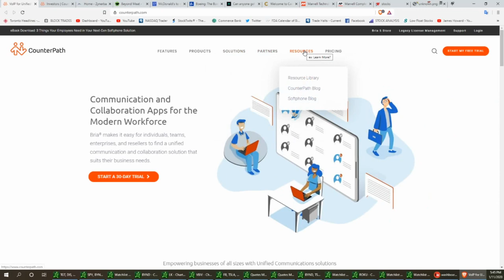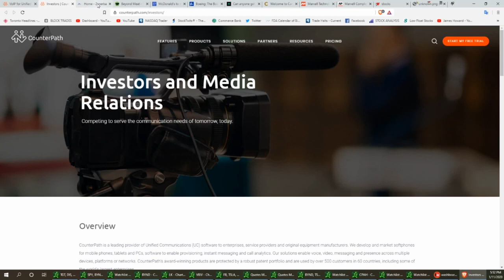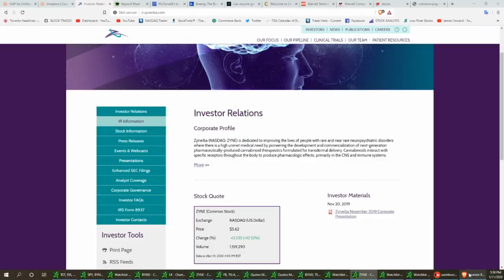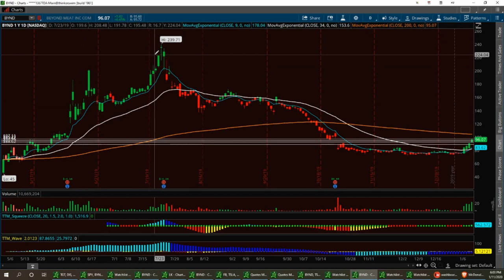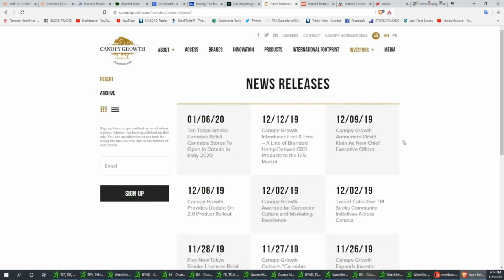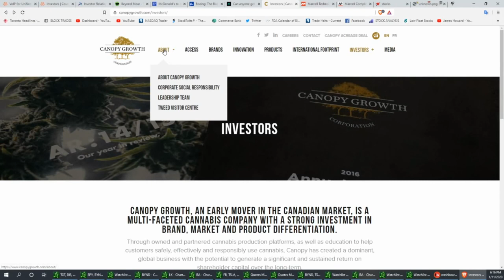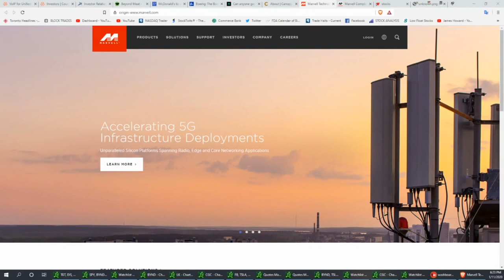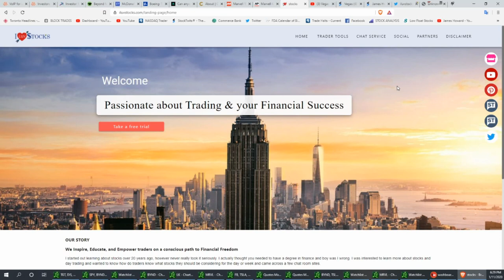Sundays Stock Market Updates with Vegas & Jim $CPAH $ZYNE $BYND $BA $CGC $MRVL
Please note that there is no cost to you to check any free trials. We may get a referral fee at no cost to you if you eventually become a subscriber and the money collected will be used to enhance our channel and website

As always we  thank you for all the support on the channel.
This community we are building wouldn’t be possible without all of you , we appreciate the time you spend  on the channel, asking questions, sharing and liking the videos.  We also  appreciate all of the feedback, both positive and negative on how we can make this channel better.